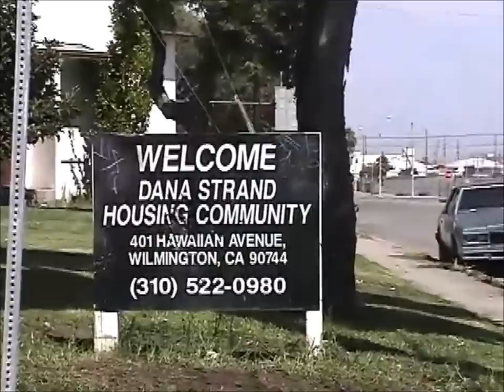Dana Strand Village Housing Projects, Wilmington, CA 90744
The Dana Strand Village Housing Projects in Wilmington, California days before they were demolished.  Footage shot by Mike Trutanich of the Wilmington Historical Society (thx) in 2003!